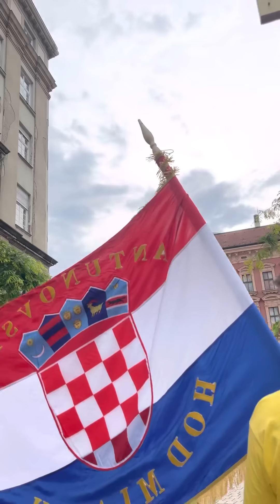Dolazak mladih na Trg Josipa bana Jelačića (5. Antunovski hod)